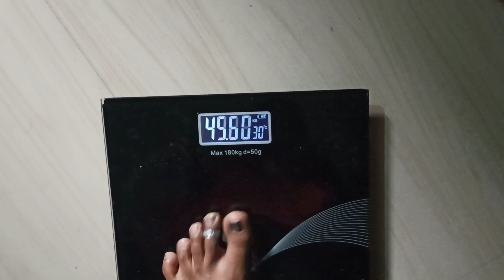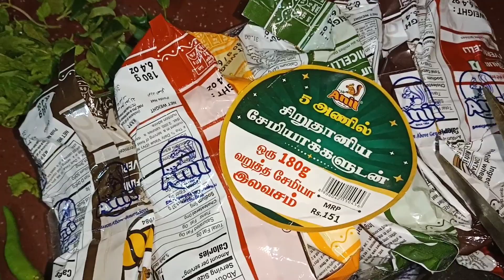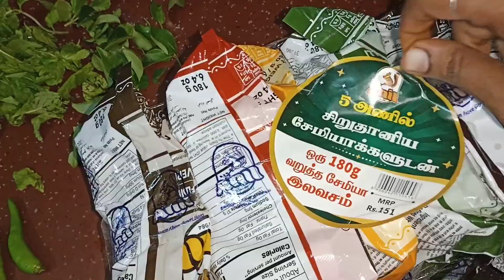✴️ 50 Days weight lose challenge vlog/Day 22/protein rich food/millet semiya Biriyani/ tandoori 🍗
100 days weight-loss challenge